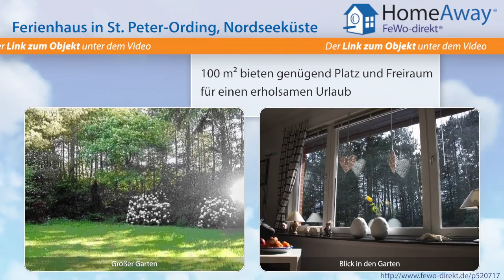St. Peter-Ording: Gemütliches Ferienhaus in ruhiger Lage im Ortsteil Dorf - FeWo-direkt.de Video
Ferienhaus in St. Peter-Ording Nordseeküste für 5 Personen :
Sie sind auf der Suche nach einem gemütlichen und gut ausgestatteten Ferienhaus in Sankt-Peter-Ording? Dann ist unser Haus im Stadtteil Dorf genau das Richtige! Es erwartet Sie ein freistehendes Ferienhaus mit 100 m² Wohnfläche und Platz für bis zu 5 Personen. Die Lage am Ende einer Sackgasse ist sehr ruhig und der 600 m² große, uneinsehbare Garten bietet viel Platz für einen erholsamen Urlaub.

Dies ist nur eine Unterkunft der vielen Feriendomizile in St. Peter-Ording die auf HomeAway fewo-direkt.de zu finden sind. HomeAway FeWo-direkt.de ist Deutschlands Nr. 1 in der Online-Ferienhausvermietung seit 1997 mit der wohl größten Auswahl an Ferienwohnungen und Ferienhäusern.